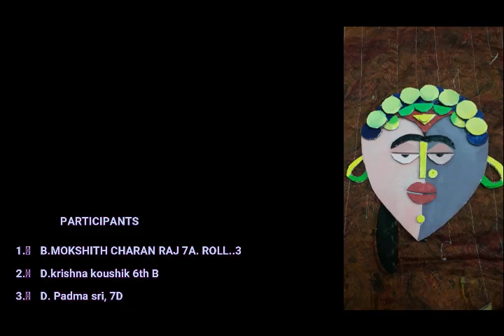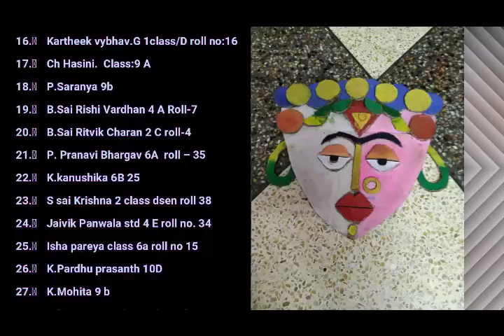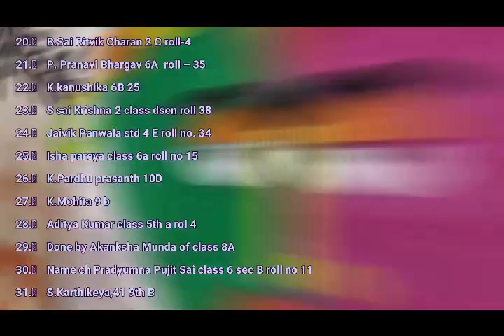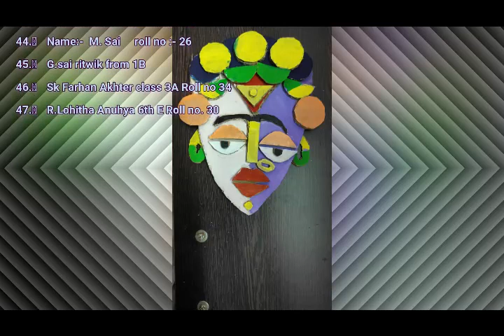SUNDAY ACTIVITY WALL HANGING MASK DONE BY ART CLUB STUDENTS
CONGRATULATIONS EVERYONE DID NICELY